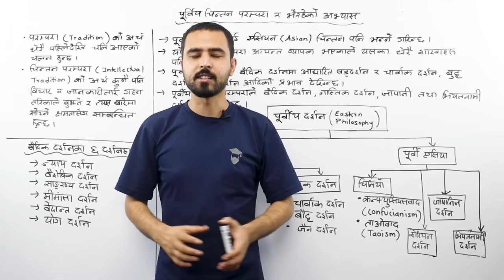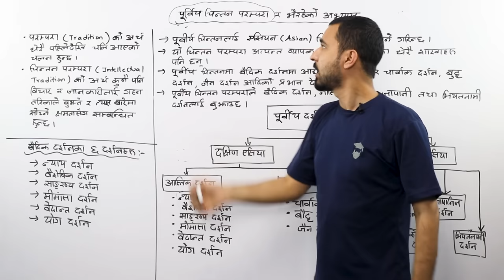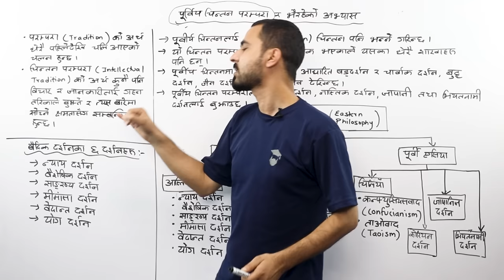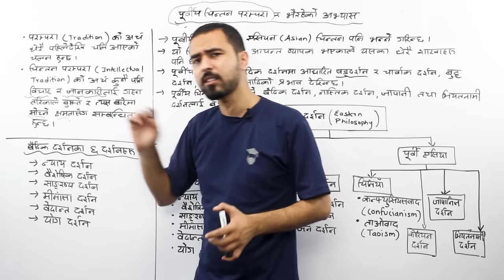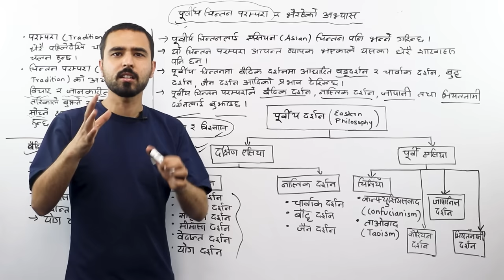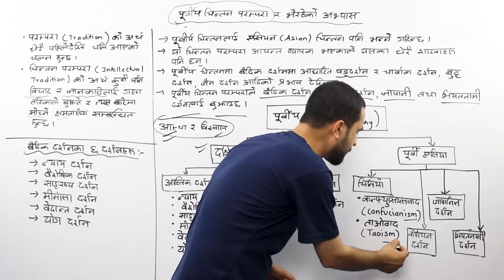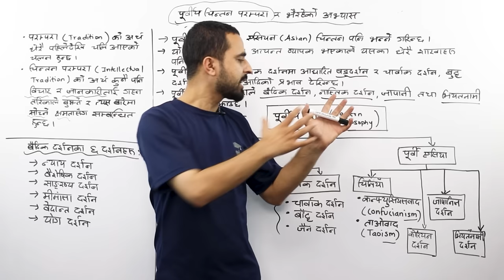पूर्वीय चिन्तन परम्परा | Purbiya Chintan Parampara | Class 12 Social |Eastern Intellectual Tradition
To Study IELTS/PTE/SAT at Gurubaa International Consultancy, Fill the form below(Both Online and offline available) Here, we have covered the topic Eastern Intellectual Tradition (पूर्वीय चिन्तन परम्परा) from Unit 1 of Class 12 सामाजिक अध्ययन तथा जीवनोपयोगी शिक्षा (Social Studies and Life Skills Education). Eastern Philosophy also called Asian Philosophy has influenced Vedic, Buddhist, Jainism, Chinese (including Taoism), Japanese, Korean, and Vietnamese philosophy.